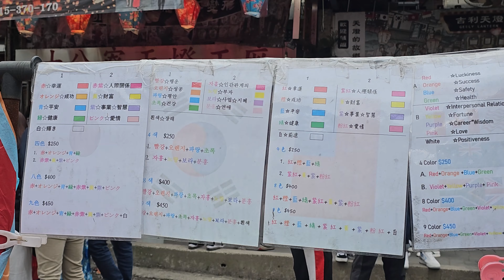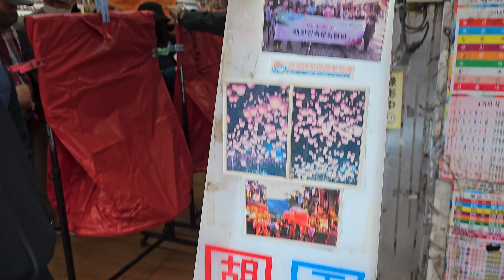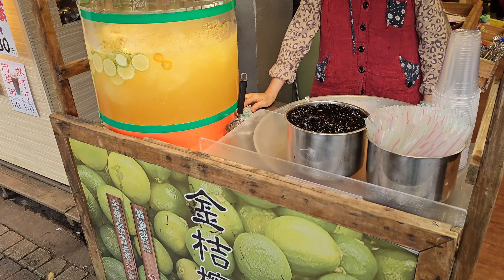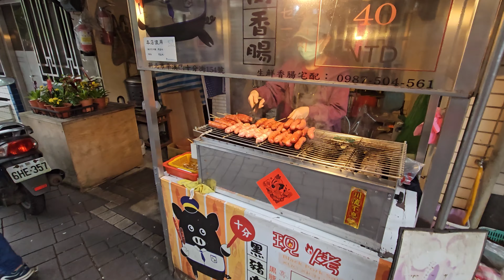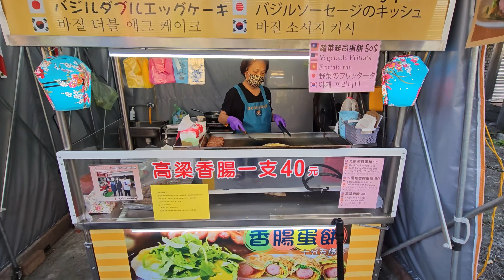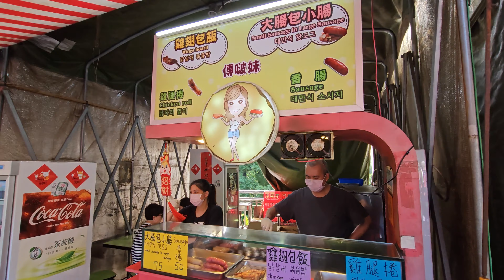Why You Should Visit Shifen Old Street: Sky Lantern And Food That Will Blow Your Mind!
If you're ever in the area, you need to visit Shifen Old Street for a day! Not only will you be able to see some of the best sky lanterns in the world, but you'll also be able to sample some of the best food around!

In this video, we'll show you all the amazing things to see and do at Shifen Old Street. From the beautiful sky lanterns to the delicious food, this is a place not to be missed!